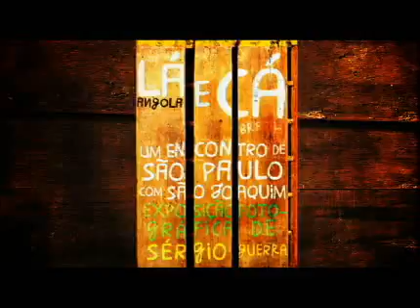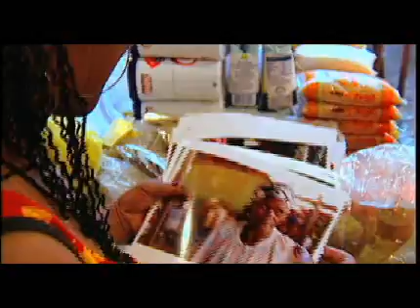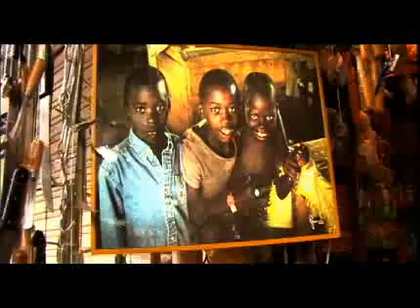LA E CA - Maianga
LA E CA